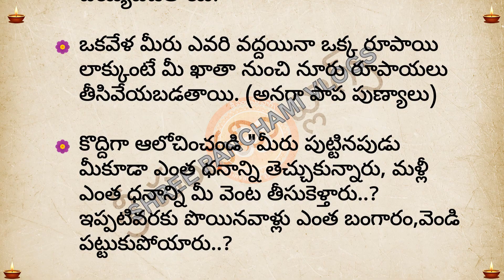కర్మలు వాటి ఫలితాలు | dharma sandehalu telugu | karmalu vati phalithalu telugu | karma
కర్మలు వాటి ఫలితాలు | dharma sandehalu telugu || karma siddhantam || dharma sandehalu telugu || talapatra nidhi telugu || jeevitha satyalu in telugu  || panchami telugu || karma telugu || panchami